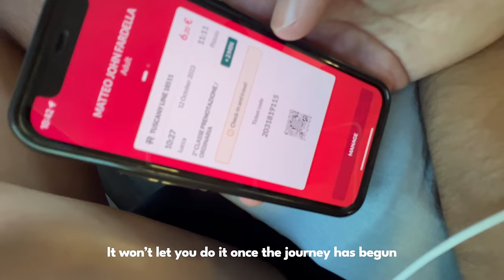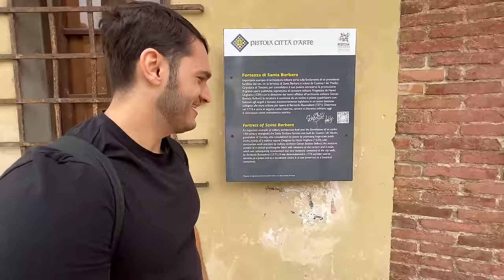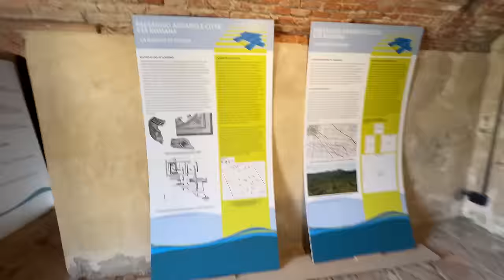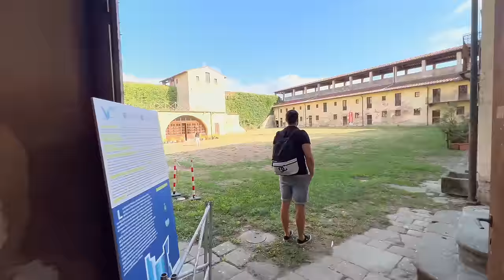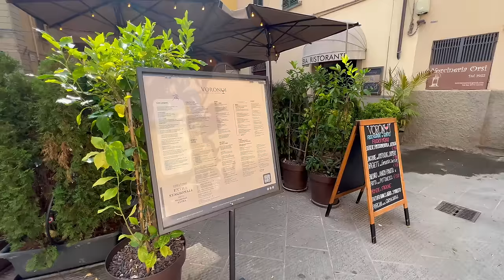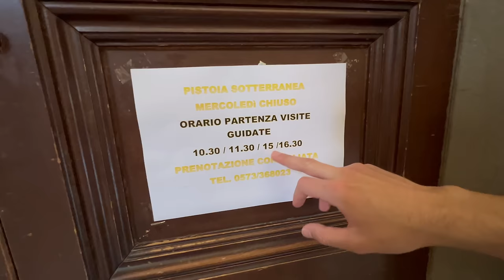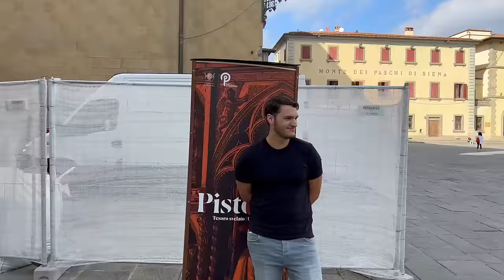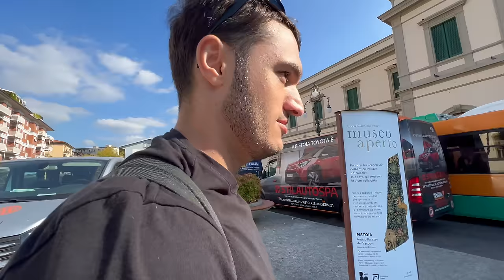Lucca Day Trip to Pistoia, Italy 🇮🇹 Is it worth it?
Today, we continue the world's slowest Italian road trip! 😂🇮🇹 Our adventure takes us to the Tuscan city of Pistoia, where we envision what life was like in the 500-year-old Fortress of Santa Barbara, grab a quick tasty breakfast, and explore the Duomo Piazza with the Baptistery of San Giovanni in Corte & the San Zeno Cathedral… Before Matteo completely malfunctions!

▬ Video Chapters  - Recorded 12 October 2023 ▬

0:00 from Lucca to Pistoia
2:22 Intro to Pistoia & Italy Train Tip
6:33 Fort of Santa Barbara Pistoia
22:55 Heading into the Center & Piazza della Sala
26:08 Breakfast & Coffee
29:09 Ospedale del Ceppo
31:24 Piazza del Duomo (Baptistery of San Giovanni in Corte & San Zeno Cathedral)
39:46 To the Train Station
41:32 Our Next Episode
41:52 Subscribe & Watch More Here!

About Us:
When we were in our early 20s, chasing our own dreams of living in Europe, we met one night at a pub in Florence...11 months later, we were married! Having been together for 6 years now, we have lived & worked on 3 different continents & even on a cruise ship!

We moved back to Italy to live out one of our biggest dreams - to pull off the Ultimate Italian Road Trip, travelling to all 20 regions of Italy! We will be showcasing the impressive diversity all 20 regions have to offer - from the history, architecture, art, culture, food, traditions and so much more! 🇮🇹

Our Gear: 📷
Tripod Mount